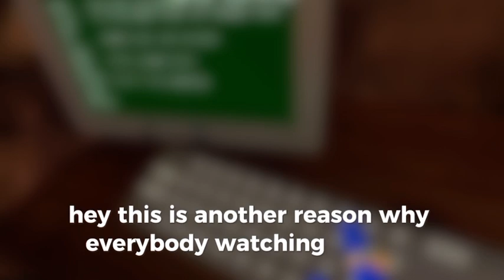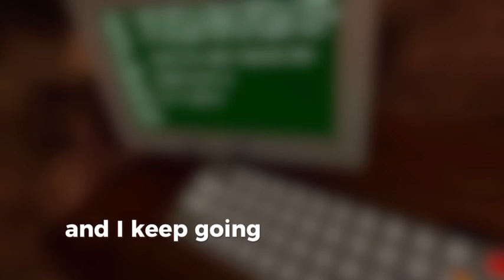I now have a FAN code!